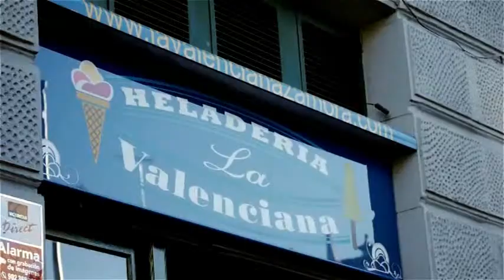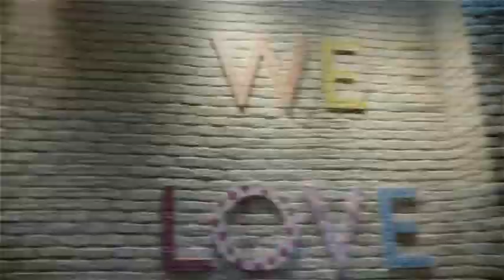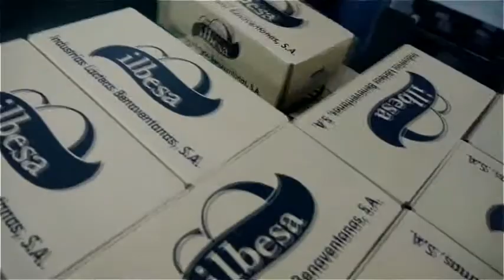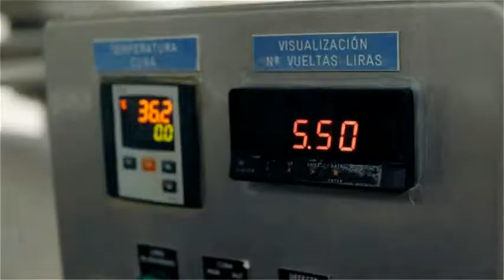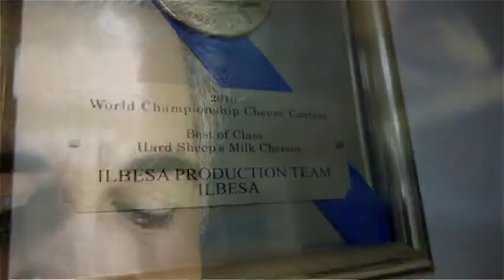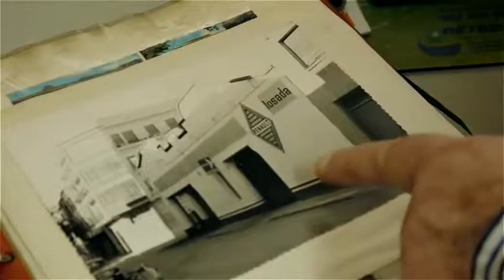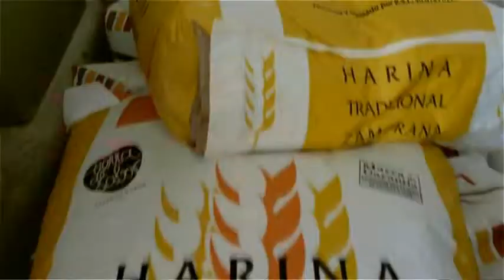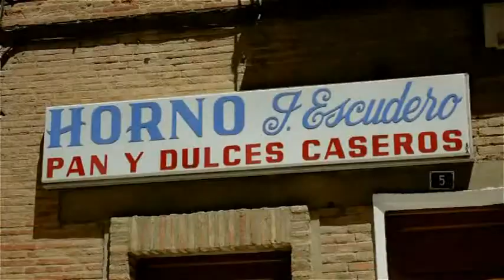Premios Cámara de Comercio e Industria de Zamora 2013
Ceremonia de la Entrega de los Premios Mercurio y Vulcano y Medallas a la Actividad Comercial e Industrial 2013 que concede la Cámara de Comercio e Industria de Zamora.